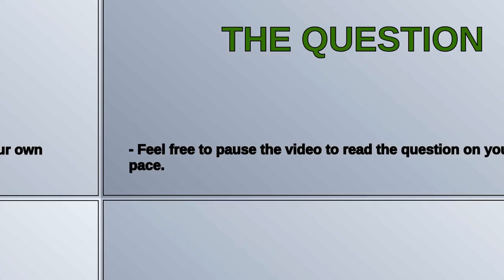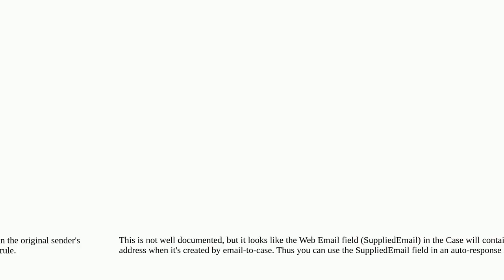Salesforce: How to auto-respond to the forwarded Email-to-Case email?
How to auto-respond to the forwarded Email-to-Case email?

A special thanks goes out to the community

  case-auto-response email2case